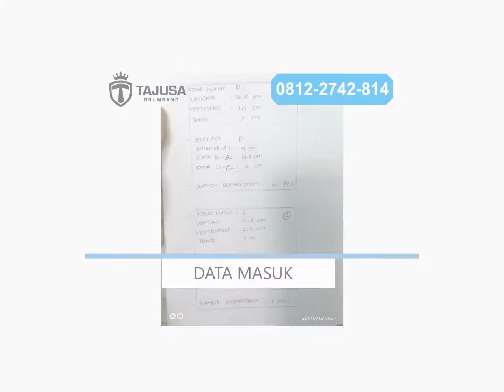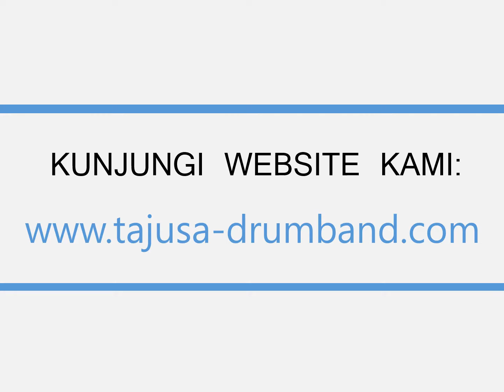WA 08122742814 | JUAL NOT BELL MARCHING BELL SATUAN | TAJUSA DRUMBAND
Pengrajin Drumband Yogyakarta
Spesifikasi not marchingbell kami
1. TEBAL 7 MM LEBAR 25 MM
2. TEBAL 8 MM LEBAR 30 MM
3. TEBAL 10 MM LEBAR 30 MM